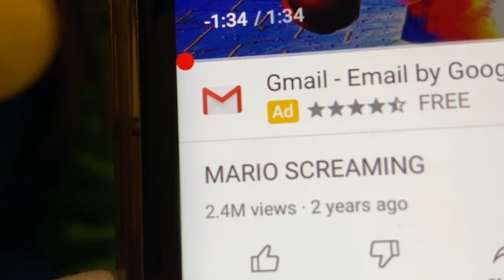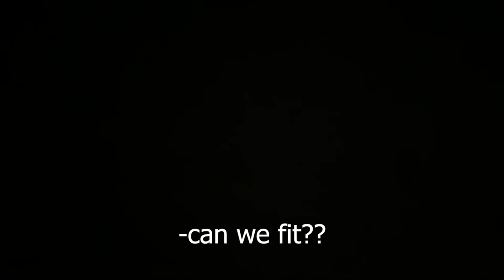*PRANK* Annoying Our Sister For 24 HOURS as Mario and Luigi | GEM Sisters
GEMS this prank video is SO FUNNY! We annoy our big sister Giselle for 24 hours as Mario and Luigi. Would you try this prank on your siblings? Comment on our Instagram and TikTok to let us know!

😍GET A PERSONAL SHOUTOUT VIDEO FROM GEM SISTERS!!!

Haunted Horse Camp
Runway Rumors

🎈And while you're there BOOST Giselle, Evangeline and Mercedes individual pages!

GEM Sisters = Giselle Lomelino, Evangeline Lomelino, Mercedes Lomelino

Our GEMSisters channel is all about making you laugh LOL! Funny sisters Giselle Lomelino, Evangeline Lomelino and Mercedes Lomelino who make cute fun family videos! We make clean comedy family friendly funny entertainment for teen girls and boys Sis vs Sis. For our sister channels on YouTube we make all types of videos; humor parody spoof videos, embarrassing moments, types of, becoming, music videos, web series, Musical.ly, Tik Tok, trying, last to, 24 hours, truth or dare, buying, shopping, hauls, so embarrassing, prank, surprising, relatable and TikTok life hacks, viral trends, types of, unboxing,  challenges and sometimes Latinx family vlogs, miss mom and lloyd vlogs. We love to make hilarious sketch comedy videos skits about school, the holidays, Halloween and Christmas. Check out our Nickelodeon videos with Annie LeBlanc, Annie Vs Hayley Leblanc, All That on Nickelodeon with Kate Godfrey, Jojo and BowBow Show Show with JoJo Siwa and Ryan's World Ryan's Mystery Playdate with pocket watch. We also love doing collabs with our friends, Issac Ryan Brown from Disney Channel Raven’s Home, Casey Simpson, SquishyBunnii & Karina Garcia the slime queen from awesomenesstv network, Ava Kolker from Disney Channel Sydney to the Max, and Txunamy from Mani on Brat teen and Familia Diamond. We are funny gem girls and latina sisters who love to go shopping and vlog at the mall. We have 2 songs on the Jam Jr Christmas album from Columbia Records, Feliz Navidad and Have Yourself a Merry Little Christmas. Watch our funny latinx videos with your irmas and your whole familia!  We hope you agree these are YouTube’s best videos 2020. Get ready to laugh a lot and have fun with us watching our channel!